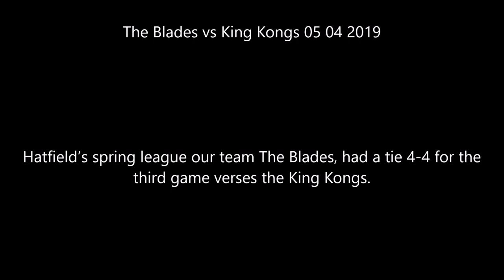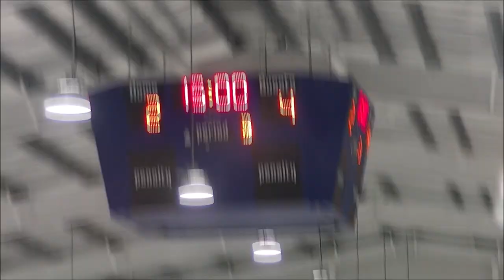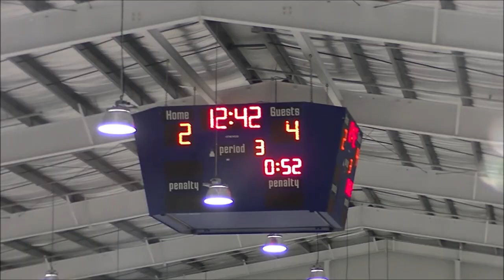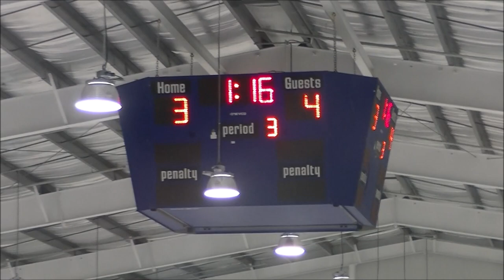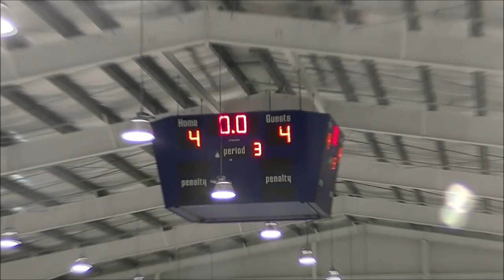The Blades vs King Kongs 05 04 2019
Hatfield’s spring league our team The Blades, had a tie 4-4 for the third game verses the King Kongs.